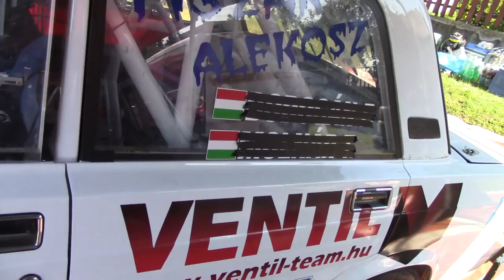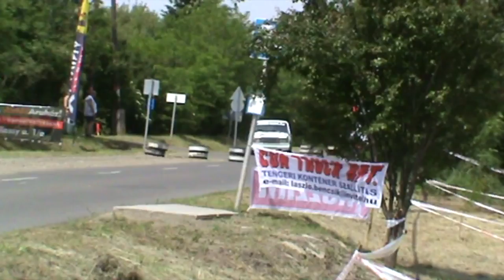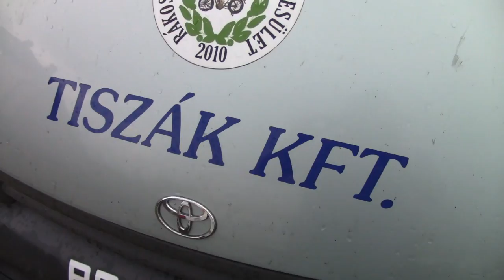Prígyeni Péter "Tiszák"-Felföldi János "Alekosz" Lada 2107 Szirák RS 2014|Versenyzői film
Közreműködtek:
RallyFeeling Labancz Krisztián, Gáspár Zsolt, Zsarnai Krisztián
RSV - Tóth Alex-Real-X
ZolaVideo
Köszönjük!